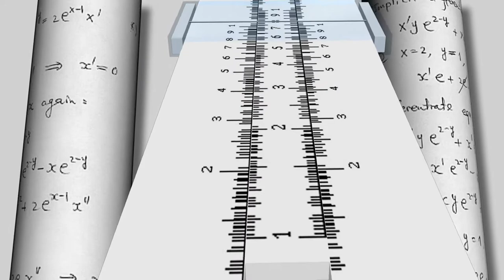Animated Ruler Maker White | Motion Background Animation HD | No Copyright Videos.